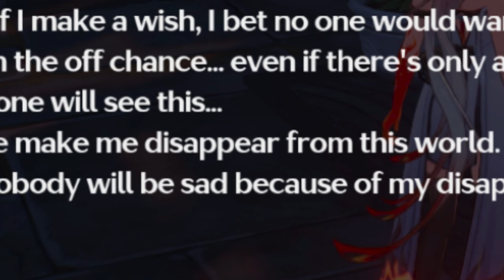We EXPOSED the Wuthering Waves' MOST MYSTERIOUS NPC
Live from Moon-Chasing Festival

wutheringwaves wuwa wutheringwavesgameplay xiangli yao wuthering waves xiangli yao gameplay xiangli yao build storekeeper wuthering waves gameplay shore keeper gameplay shore keeper guide wuthering waves shorekeeper wuthering waves 1.3 release date wuthering waves zhezhi build wuthering waves youhu lumi camellya